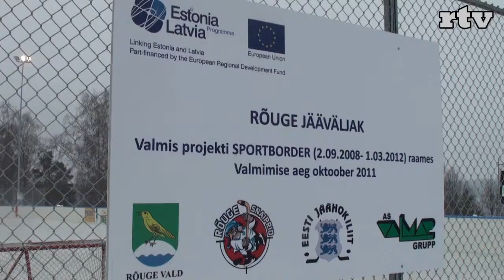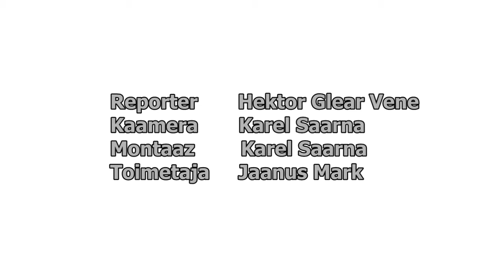Rõuge värskel jääväljakul peeti esimest hokiturniiri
Hokiturniiril osales kolm meeskonda. Kohalikele Rõuge Snaipritele olid külla tulnud HK Rimi Tallinnast ja HK Veskioru Pullid Tartust. Parimaks osutus HK Rimi, võõrustajad jäid kolmandaks.

Rõuge Televisioon 2012

Reporter: Hektor Glear Vene
Kaamera: Karel Saarna
Montaaž: Karel Saarna
Toimetaja: Jaanus Mark